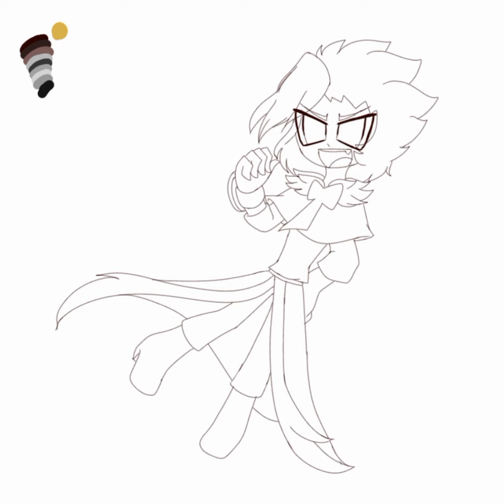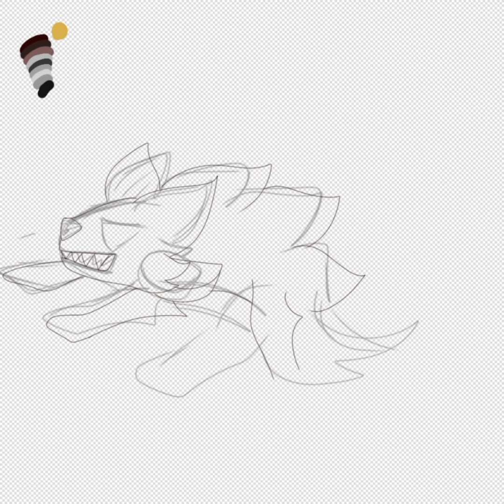Crunchy Chip Cookie and His Cream Wolf 🐺Speedpaint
I'm sorry for the increase of Crunchy Chip Cookie content, but he's adorable! I think I payed more attention to his overall story in Cookie Odyssey...

Happy late New Years, although I posted on my Instagram, but not here yet...

Crunchy Chip and his Cream Wolf are both owned by DevSisters